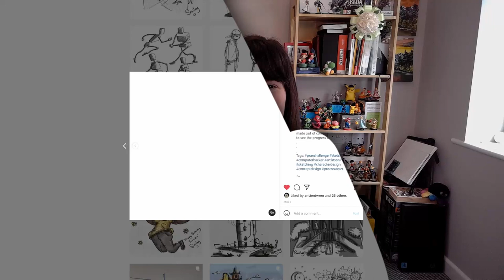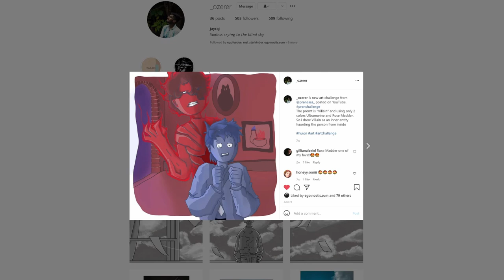PRANCHALLENGE​​​​ ~ WATER | Illustration with just a prompt and 2 colors!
After a month break we're back with a new art challenge!!
*I apologize for the low quality of the audio in some parts of the video :(

First, thanks to Smiiley.Smiiles, _ozerer, Art_by_Cindanela, dod_onovan, and Ancientwren for their submissions. Please, go check them on Instagram!

The challenge rules are simple!

I'll give you a prompt and just two colors to work with.
You can blend the two colors together, make them lighter or darker and also use black and white.
You can use any media you like and you can bend the rules as you wish, just

Prompt: WATER
Colors: AUREOLIN [hex: fdee00] VIRIDIAN [hex: 007f66]

★ Submit your artworks before the 1st of August 2021 and I'm going to share them in my next pranchallenge video!! ★

Water Brush Pens

Kuretake Black Ink ► amazon.co.uk/Kuretake-Zig-Cartoonist-60ml-Bottle/dp/B006ZJ6NCE

(00:00) - Intro
(00:31) - Last month submissions (showcase)
(03:06) - Challenge rules
(04:22) - Prompt & Colors
(05:34) - Speed paint/Voice over
(10:59) - Final Illustration/Outro